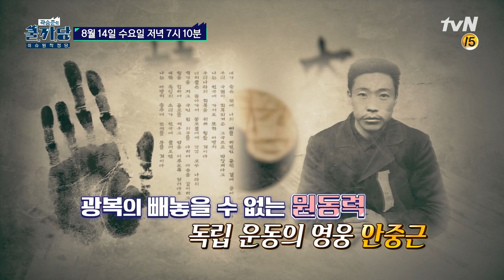'곽승준의 쿨까당' 323회 광복절 특집 예고편